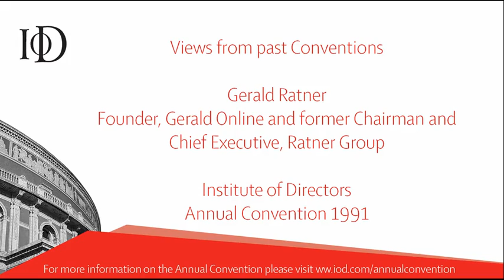Gerald Ratner speaking at the 1991 Institute of Directors Annual Convention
Gerald Ratner, Founder of Gerald Online and former Chairman and Chief Executive of the Ratner Group delivers his now infamous speech to the Institute of Directors 1991 Annual Convention at the Royal Albert Hall, London.